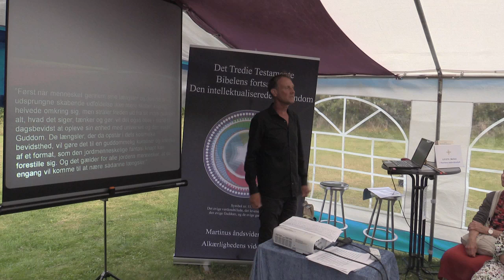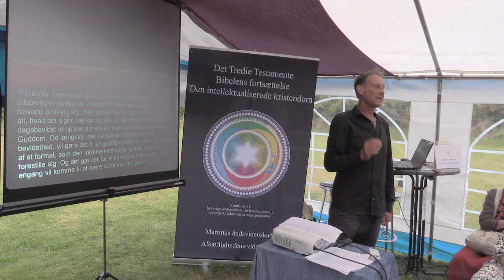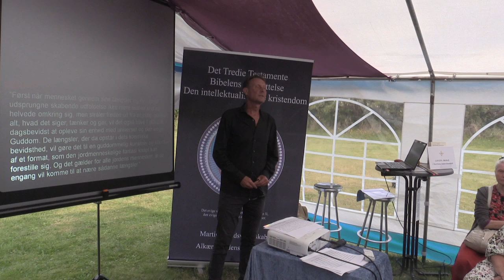Klimakrisen set åndsvidenskabeligt (3/3), v/ Jens Erik Johansen